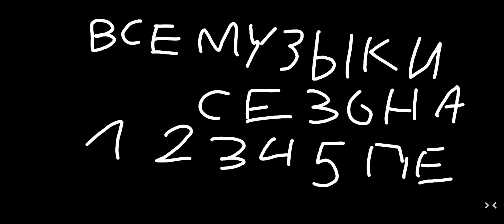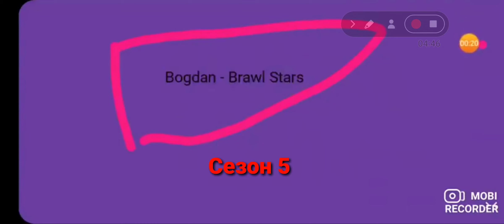Все музыки сезона: 1 2 3 4 5 Перезагрузки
Таймкоды:
Сезон 1 00:19
Сезон 2 00:55
Сезон 3 02:28
Сезон 4 03:57
Сезон 5 04:46
Сезон 6 05:07